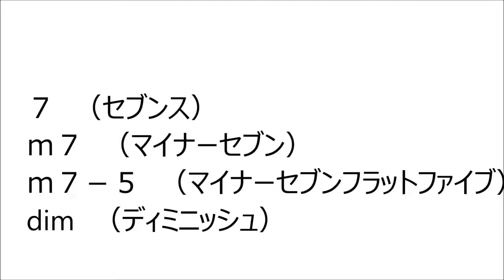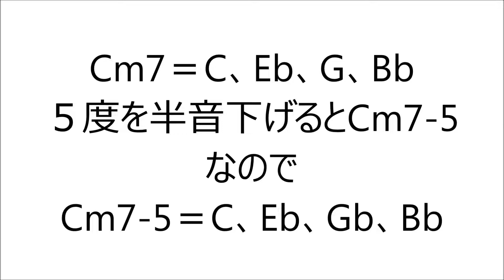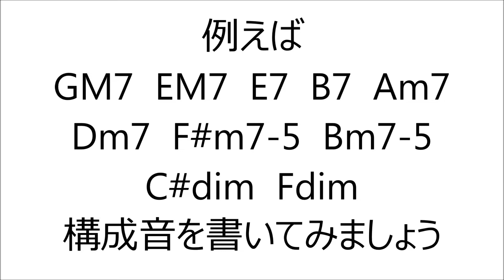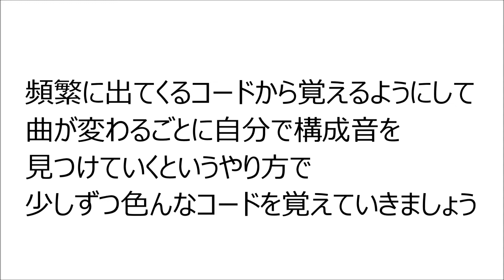覚えよう音楽理論 第３回～基本的なコードの構成音～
サックスオンラインレッスン受付中
開音ミュージックスクール